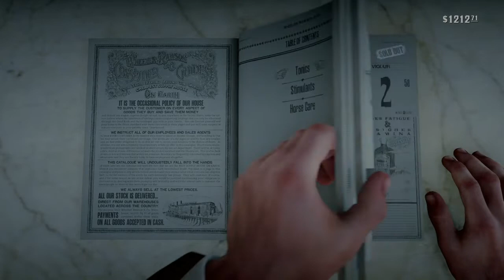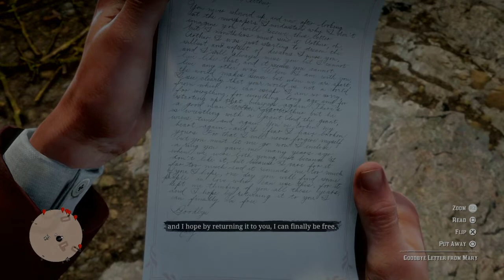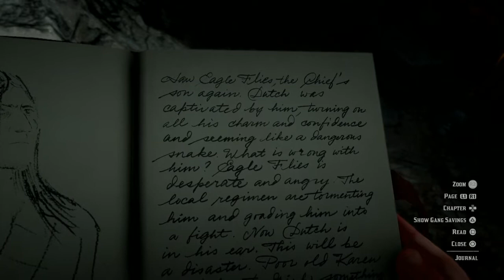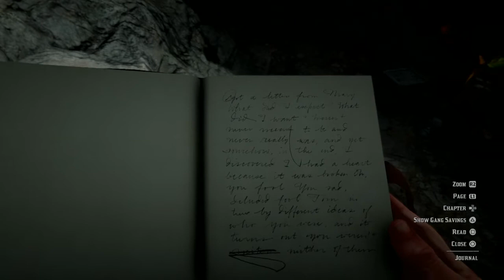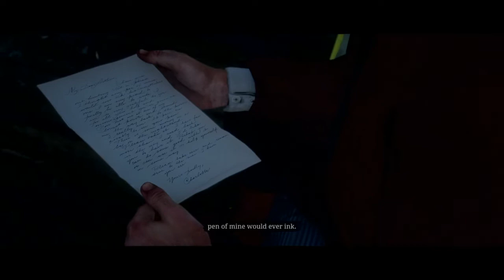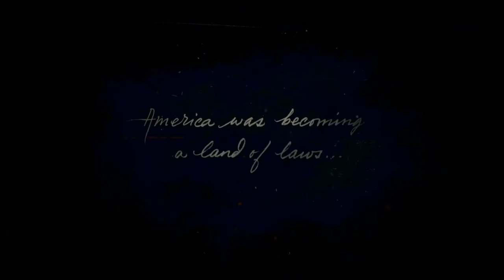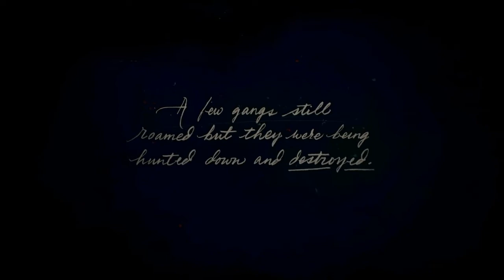Red Dead Redemption: Good Men Die Young